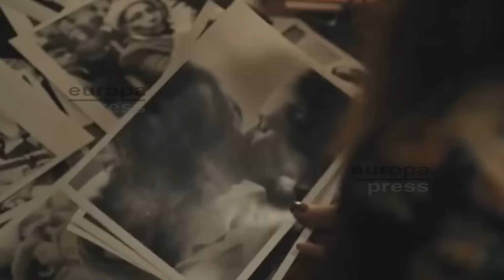Un hacker filtra fotos íntimas de Emma Watson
La actriz Emma Watson se ha convertido en la última víctima de los hackers, y es que según informa la BBC y The Telegraph, varias imágenes íntimas de la intérprete estarían circulando por Internet.